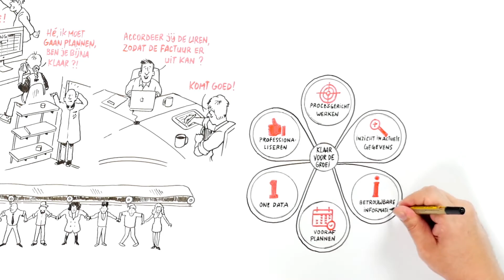Vebego Procesgericht werken2 HD